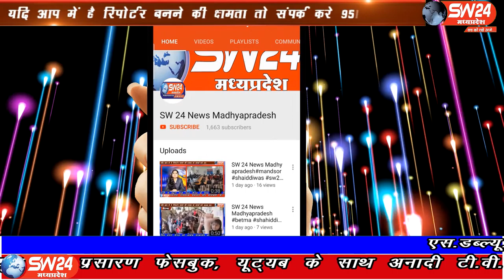SW 24 News Madhyapradesh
देशप्रदेश में कोरोना महामारी ने अपना ऐसा रौद्र रूप दिखाया की आमजन को बेरोजगारी की कगार पर लाकर खड़ा कर दिया ऐसे में देश का अन्नदाता भी परिस्थिति से अछूता नही रहा। खरगोन से अजय तिवारी की रिर्पोट